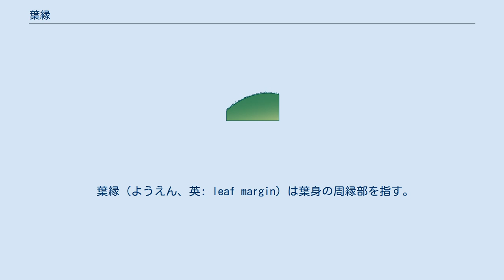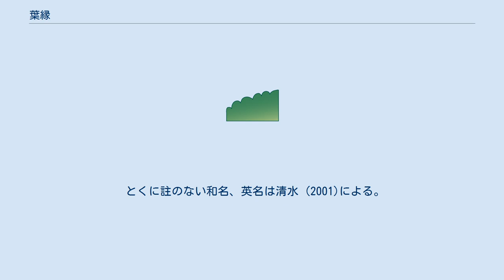葉縁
葉の形。
葉縁は「MARGIN」。
 葉縁（ようえん、英: leaf margin）は葉身の周縁部を指す。
種によりその形状は異なるため、同定に利用される。
 以下にその形状に関する用語を示す。
 鋸歯（きょし、英: serration, teeth）とは鋸の歯状の葉縁の細かい切れ込みのことである。
鋸歯の先端部には水孔を持つことが多い。
被子植物の広葉樹は年平均気温の上昇に伴い全縁の種が多くなるため、気温と鋸歯形成の関係性が指摘される。
 とくに註のない和名、英名は清水 (2001)による。
ラテン語、特徴は葉の形態の用語（英語版）より。
その突出部を裂片（れっぺん、英: lobe）とよぶ。
 裂片が左右に列をなす場合羽状（うじょう、英: pinnate）、放射状に並ぶ場合掌状（しょうじょう、英: palmate）という。